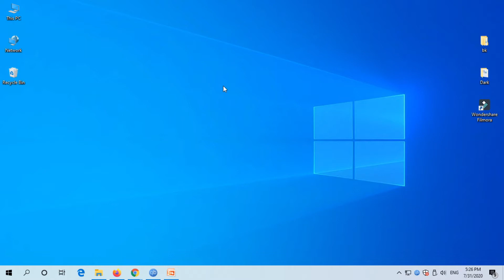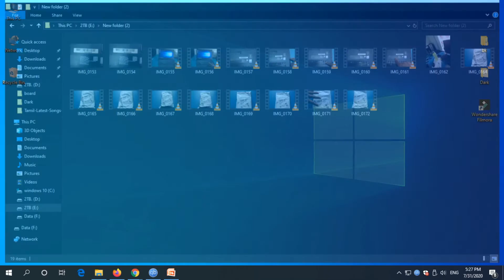How to Enable Dark Mode in Windows 10 in Tamil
Windows 10 எப்படி Dark Mode set செய்வது ?